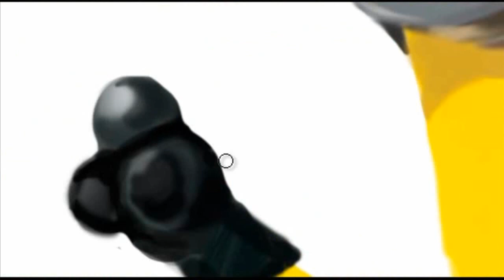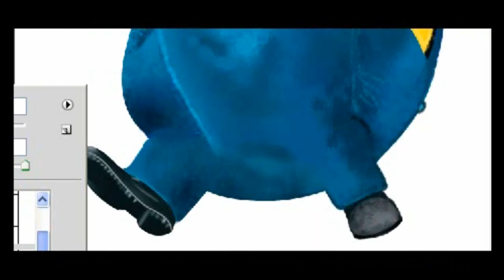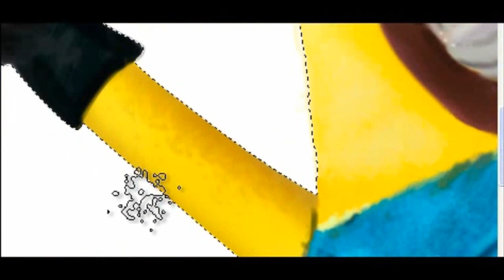MINION from "DESPICABLE ME"- Speed Painting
MINION From "DESPICABLE ME" Speed Painting por Christiaan Mateo.

Tank´s  :D